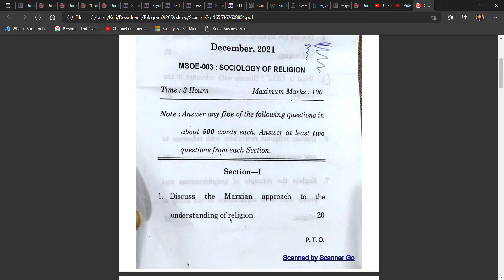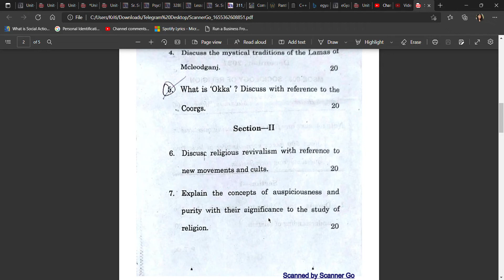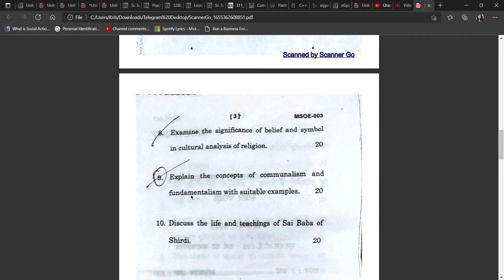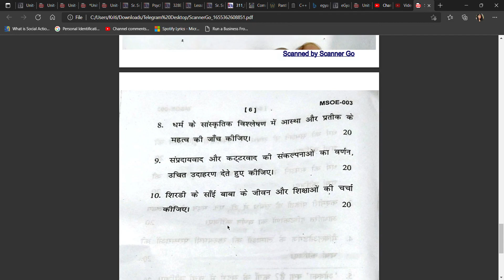Question paper 2021/22 Sociology of religion IGNOU MSOE003 Important